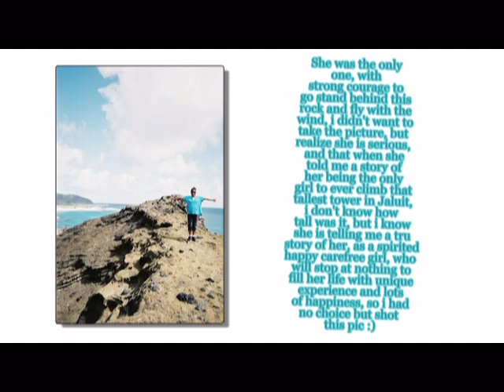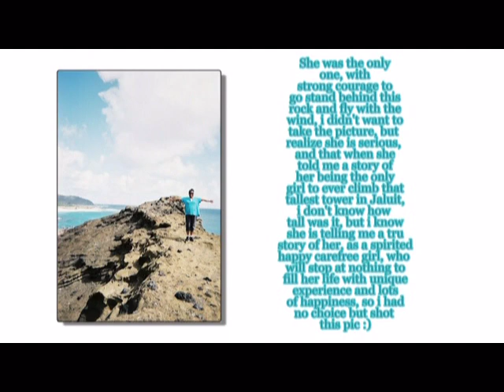Kiki Aineman, Hatty Bing Anmontha!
few memories for a short period of our good time, i will chrish and treasure for a lifetime, till we meet again!